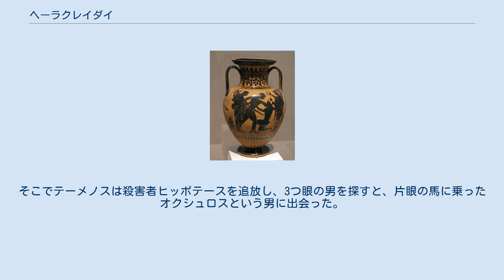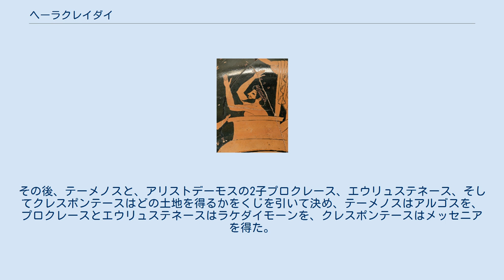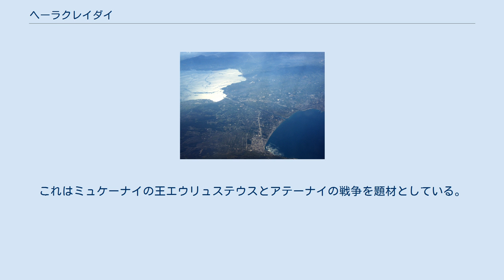ヘーラクレイダイ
赤子のテーレポスを抱きかかえるヘーラクレース。
前4世紀のギリシアの彫刻のローマ時代のコピー。
バチカン美術館所蔵。
 ギュスターヴ・モローの1872年の絵画『デーイアネイラ「秋」』。
ゲティ・センター（en）所蔵。
ネッソスに攫われるデーイアネイラを描いている。
ネッソスはヘーラクレースに殺されるが、デーイアネイラは死の間際にネッソスから血を受け取る。
 ヘーラクレイダイ（古希: Ἡρακλεῖδαι, Hērakleidai）は、ギリシア神話の英雄ヘーラクレースの子孫である。
長母音を省略してヘラクレイダイとも表記される。
 ヘーラクレイダイは「ヘーラクレースの後裔」の意であり、字義どおりに解釈するならば神話時代のヘーラクレースの子孫とその末裔を称する歴史時代の諸王家全体を指すが、ギリシア神話では通常、ヘーラクレースの嫡流であるデーイアネイラの子供たち（特に長男ヒュロス）の家系をいう。
ヘーラクレースの死後、子供たちはミュケーナイの王エウリュステウスから迫害を受け、ペロポネーソス半島を去った。
このためヘーラクレイダイにとってペロポネーソス半島に帰還することは、英雄の育ての父アムピトリュオーンがミュケーナイを追放されて以来の長きにわたる悲願となった。
 このヘーラクレイダイの帰還の物語はギリシア神話の世界で起きた最後の大事件であり、トロイア戦争をはさんだ長期間にわたって語られ、歴史時代にはヘーラクレイダイの帰還はドーリア人の侵入と結びつけられた。
また古代の悲劇作家たちはこの物語をしばしば題材に取り上げた。
 ヘーラクレイダイの物語は英雄ヘーラクレースの死から始まる苦難の物語である。
彼らは戦争によってエウリュステウスに勝利した後も、何代にもわたって帰還を果たすことができなかった。
ヘーラクレイダイの最大の協力者、ドーリア人の王アイギミオスは国難をヘーラクレースに救われたことに感謝して英雄の息子ヒュロスを養子とした。
さらに国土を3分して、自分の2人の息子デュマース、パンピューロスと、ヒュロスに分け与え、王の2人の息子たちもヒュロスらヘーラクレイダイの帰還に協力した。
しかしヘーラクレイダイがペロポネーソスに帰還を果たしたのはヒュロスから3代後のことだった。
 この物語の背景にはドーリア人の大移動があるとされる。
彼らはギリシア人の1分派であり、紀元前1100年頃に北方地域から南下してペロポネーソス半島に侵入し、その地に栄えていたミケーネ文明を崩壊させた後に定住した。
これを裏付けるかのように、ドーリア人の征服をうけなかったアルカディア地方にキプロス方言と極めて近い方言が残っていることはよく知られている（キプロス＝アルカディア方言）。
この侵入によってギリシアは紀元前700年頃までの数百年のあいだ、文字資料に乏しい暗黒時代に陥った。
 この移動については古代の作家、著述家たちが伝えており、ドーリア人を率いた者たちはヘーラクレイダイで、彼らは父祖の地を取り戻すためにドーリア人の協力を得て帰還を果たしたのだとされる。
具体的に帰還が果たされた時代については、たとえばトゥーキューディデースはトロイア戦争の80年後にドーリア人がヘーラクレイダイとともにペロポネーソス半島を支配したと述べ、パウサニアスはピュロスに帰国した老将ネストールの死後2世代後に、ドーリア人の遠征とヘーラクレイダイの帰還が起こったと述べている。
 またドーリア人にはヒュレイス、デュマナタイ、パンピュロイの3つの部族があるが、各部族の名はヒュロスと、アイギミオスの2人の息子デュマース、パンピューロスに対応している。
こうした伝承が生まれた背景にはドーリア人が特に信仰していた神の中にヘーラクレースがあり、ペルセウス王家の子孫であるヘーラクレースの伝説に結びつけることで自身の正当性を主張したことが考えられる。
 王女イオレー。
 英雄ヘーラクレースの死は美女イオレーが原因だった。
彼女はオイカリア王エウリュトスの娘で、ヘーラクレースはかつてイオレーに求婚したことがあったが、王とその子供たちの反対で結婚できなかった。
ヘーラクレースはオイネウス王の娘デーイアネイラと結婚し、嫡子ヒュロスをもうけた後もこのことを忘れなかったのである。
のちにヘーラクレースはオイカリアを攻め、エウリュトスの一族を殺し、王女イオレーを捕虜とした。
 しかし、これを知ったデーイアネイラはヘーラクレースの愛を疑った。
彼女はネッソスからもらった血を媚薬と信じて服に塗り、リカースに持って行かせた。
しか...